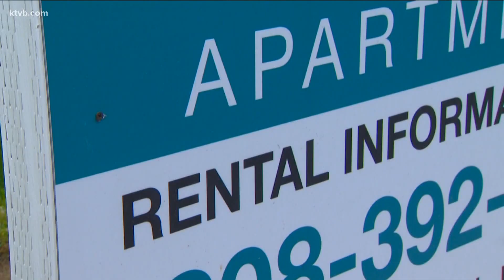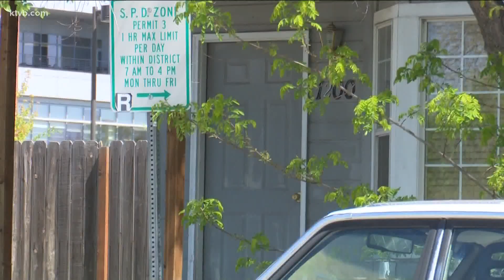Boise lawmaker proposes ban on regulating rental fees, deposits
Rep. Greg Ferch, a property manager, appears to be taking aim at the City of Boise's ordinance capping rental application fees at $30.